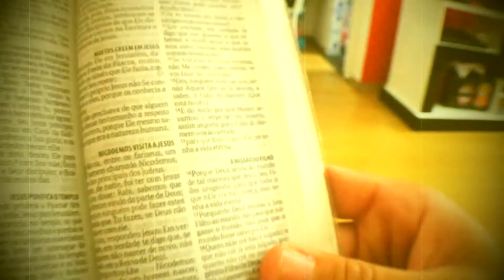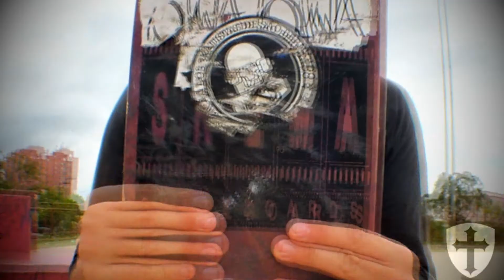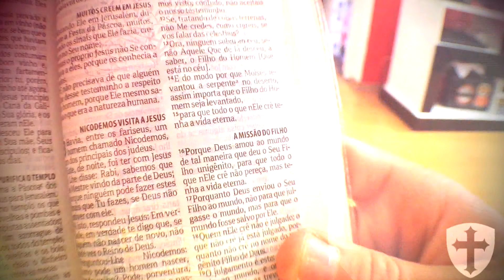TRAILER OFICIAL- BEM VINDO AO CANAL SKATE BY FAITH!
Seja muito Bem-vindos ao Canal Skate By Faith (skate Pela Fé)
Demos uma repaginada no canal!
Novos vídeos, novos quadros!
Vídeos toda semana!
Venha conferir!!!

com sua família, seus amigos, vizinhos, o mundo todo!

Facebook Rafa- @rafaelsilva

Instagram Rafa- @rafa_skateboarder

Bom Roleh, Divirtam-se!